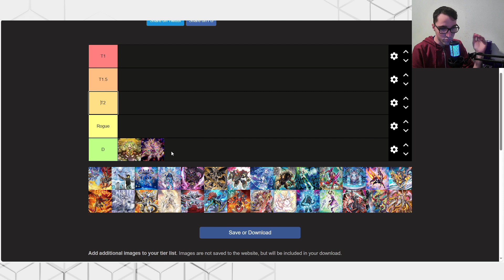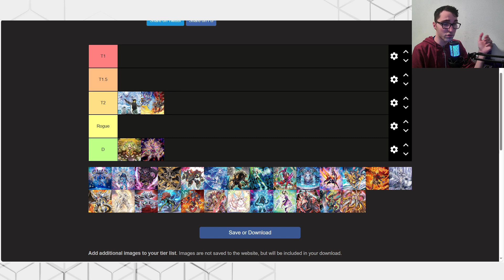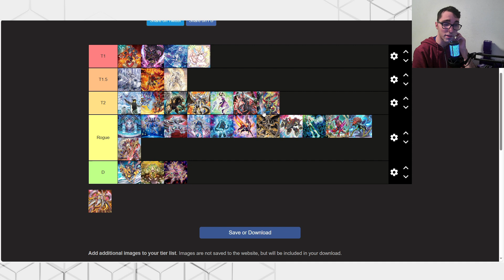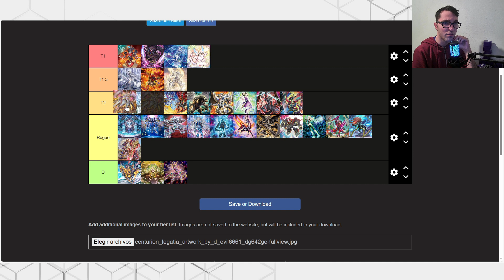YUGIOH | TIERLIST MEJORES DECKS DEL META POST FIRE KING 2023 SORTEO